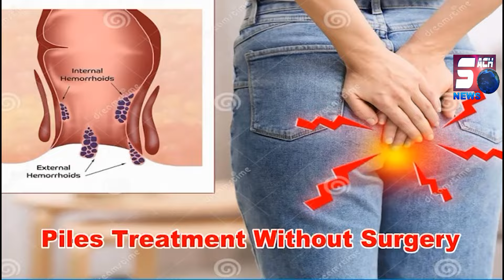Group 1 Students Par Police Ka Lathi Charge in Ashok Nagar, Hyderabad | SACHNEWS